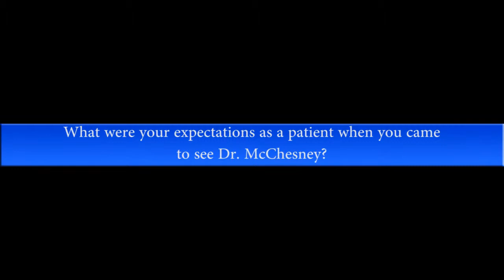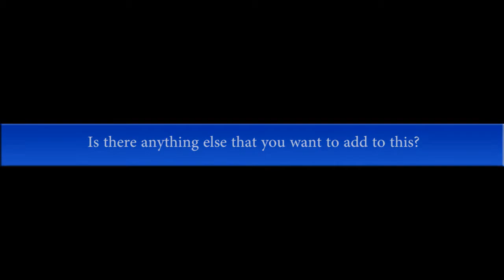Dr. David McChesney Patient Testimonial - AOSM, Houston, TX